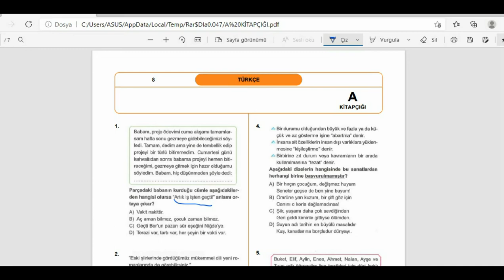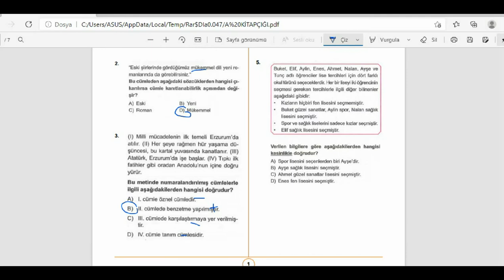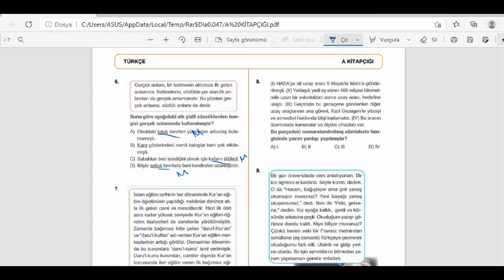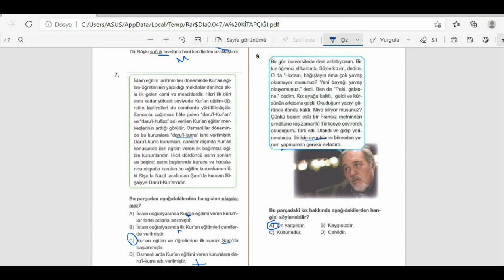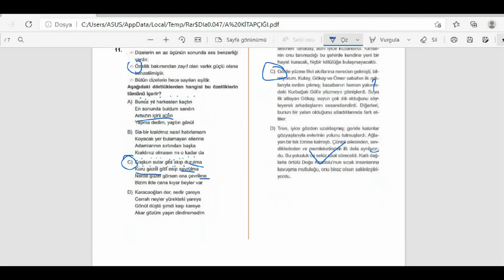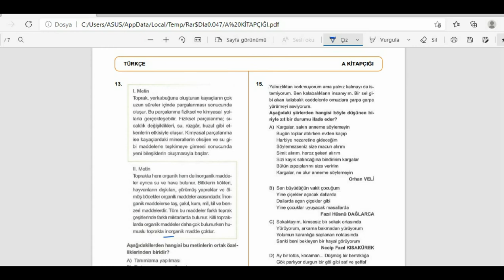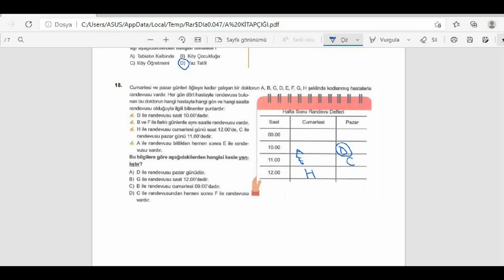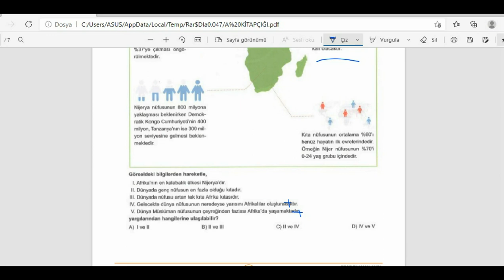29.05.2021 LGS Denemesi -Türkçe Soru Çözümü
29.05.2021 LGS Denemesi -Türkçe Soru Çözümü